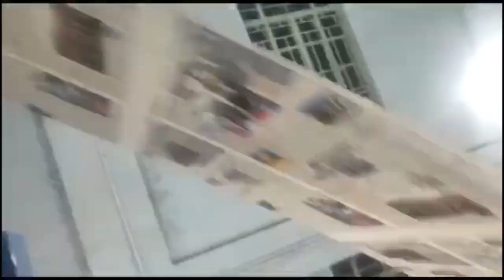BSNL LAUNCHES BHARAT AIR FIBRE HIGH SPEED BROADBAND SERVICES